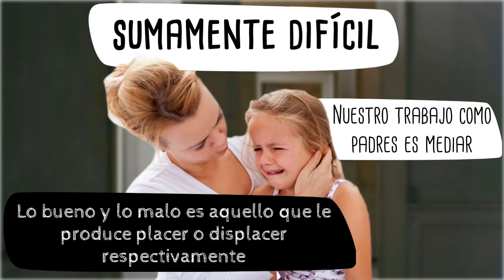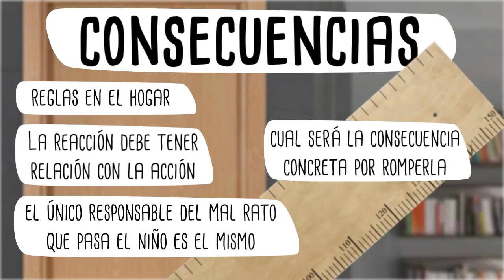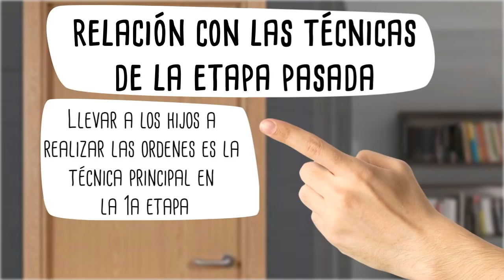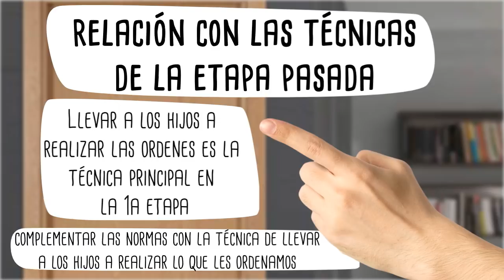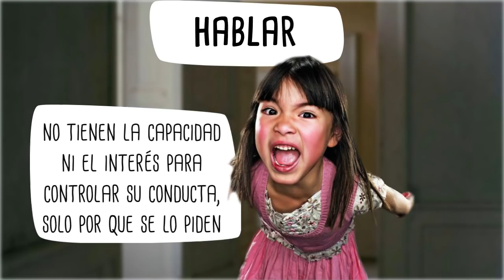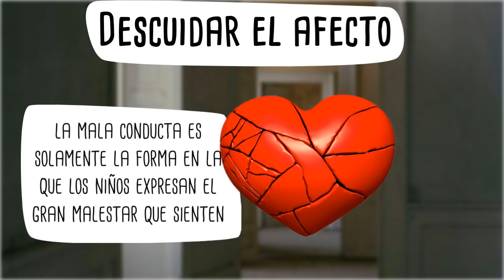¿Cómo Educar Niños de 3 a 6 años? Lo Que Debes Saber y Nadie Te Enseña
Educar niños de 2 a 6 años no es nada fácil, pues aún tienen mucha de la inmadurez propia de los bebés, pero ahora tienen mayores capacidades para portarse mal, es por eso que los padres deben saber como es que funciona su mente para poder disciplinarlos de forma correcta, pues educar niños de preescolar puede ser un gran reto incluso para los más pacientes.

Videos que te ayudarán a entender mejor este tema